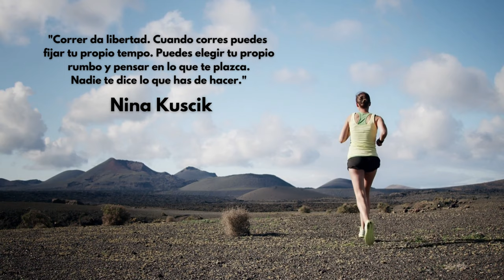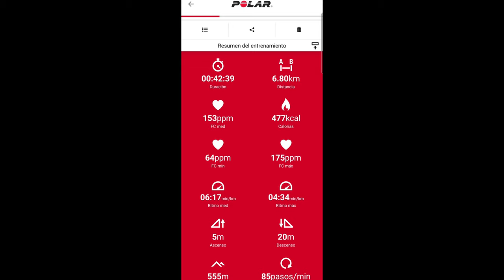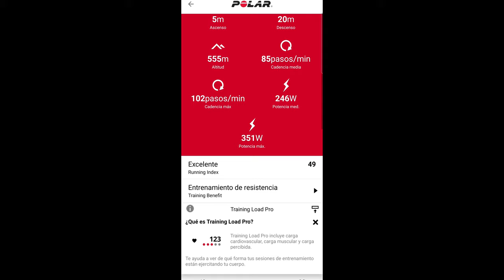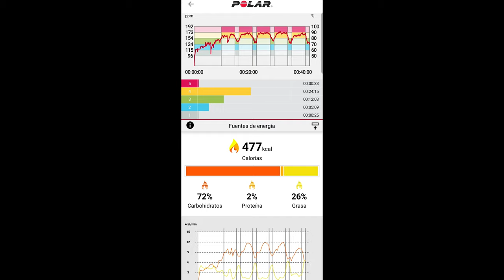👉🟣Correr mi Primer Maratón🏃‍♀🥇Vlog #3🟣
Hoy le traigo un resumen de mi tercera semana entrenando para mi primer maratón.
Recuerden seguirme en Strava para ver mi evolución de mi entrenamiento para los 42 km:

Resumen de entrenamiento semanal:
Lunes: Descanso activo en rodillo: 30 minutos.
Martes: Intervalos, 42 minutos en total.
Miércoles: Fuerza cuerpo completo 46 minutos.
Jueves: Trote suave 45 minutos.
Viernes: Intervalos 34 minutos en total.
Domingo: Fondo de una 1 hora 45 minutos

También me puedes ayudar convirtiéndote en miembro de este canal para disfrutar de diversas ventajas: